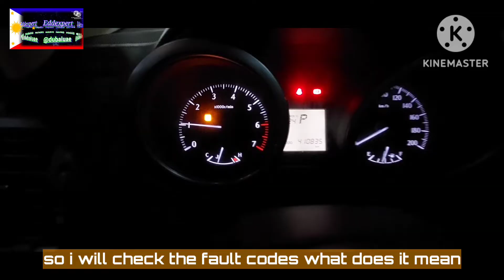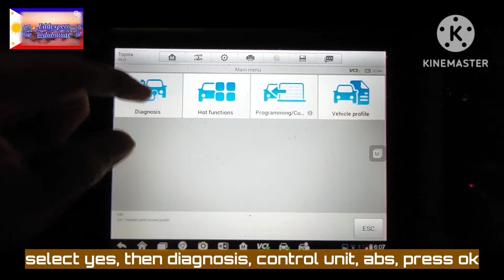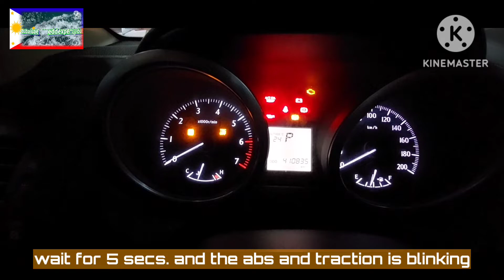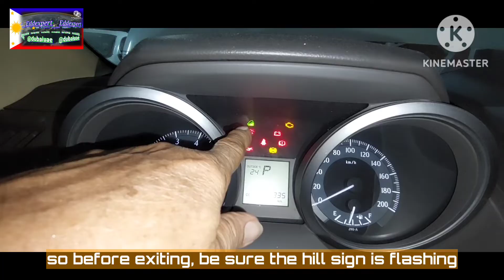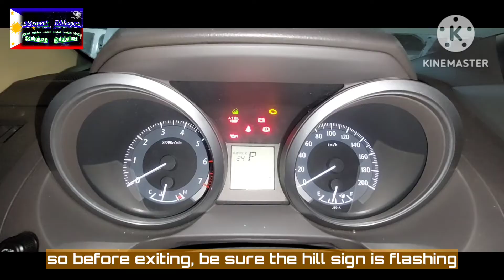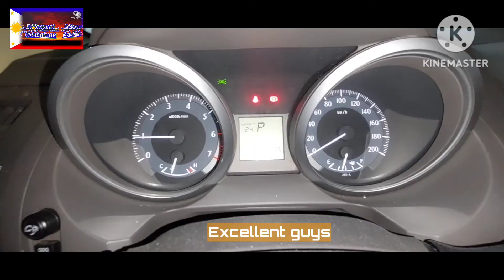🇵🇭 C120A ECU Initial Setting Incomplete. Toyota Prado. Calibration Successfully Completed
eddexpert mcbautomo edralinbustalinio toyota prado c120a ecu initial setting incomplete abs tractionlight if you encountered unable to initialise the abs, here just follow my procedures and you can do it successfully as per scan tool instructions.